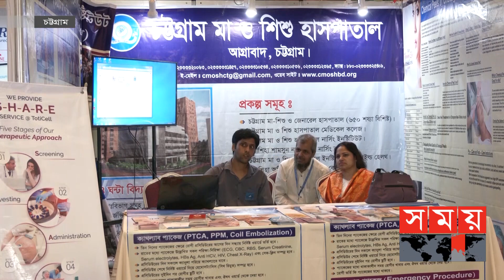স্টলে বসেই রোগী দেখছেন ডাক্তার | Chattogram Health Fair | Somoy TV